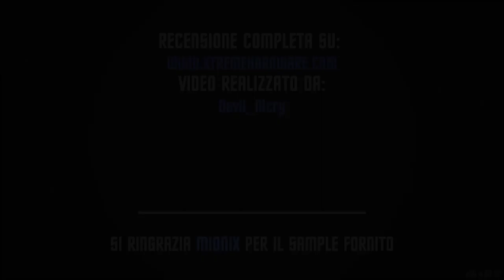Mionix Naos 7000 - Dimostrazione LED